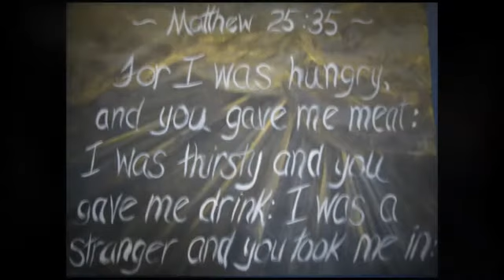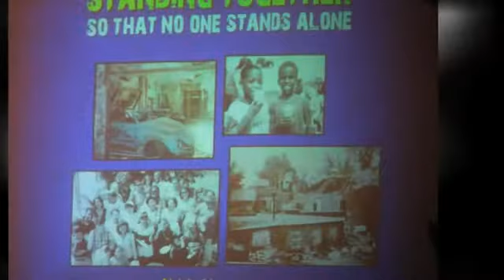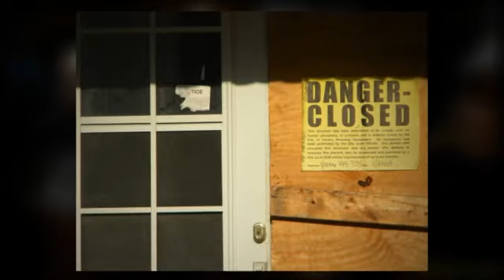Salem UMC takes the Urban Plunge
Salem UMC from Council Bluffs takes the Omaha Urban Plunge. How about you?